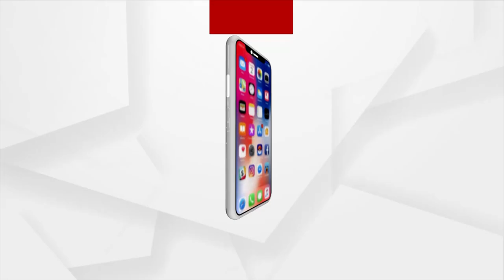ପଦମପୁର ଉପନିର୍ବାଚନକୁ ଓହ୍ଲାଇଛନ୍ତି ସ୍ବାଧୀନ ପ୍ରାର୍ଥୀ ଦେବାର୍ଚ୍ଚନ ନାୟକ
ପଦମପୁର ଉପନିର୍ବାଚନକୁ ଓହ୍ଲାଇଛନ୍ତି ସ୍ବାଧୀନ ପ୍ରାର୍ଥୀ ଦେବାର୍ଚ୍ଚନ ନାୟକ,ଶୂଣନ୍ତୁ ଏ ନେଇ ସେ କ'ଣ କହୁଛନ୍ତି